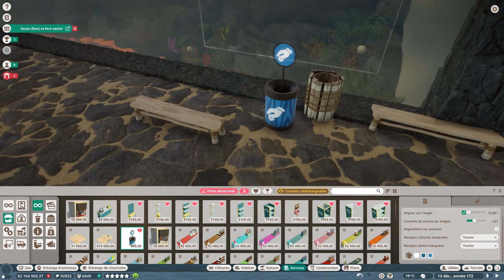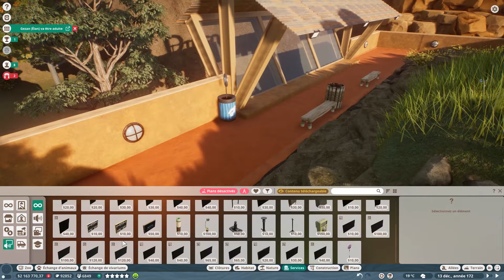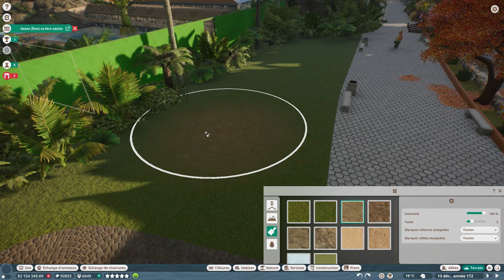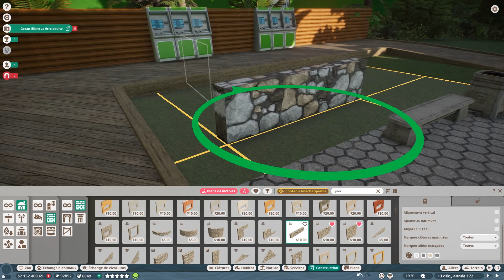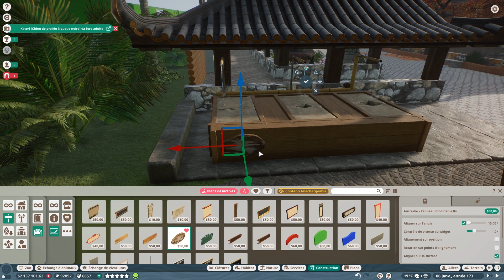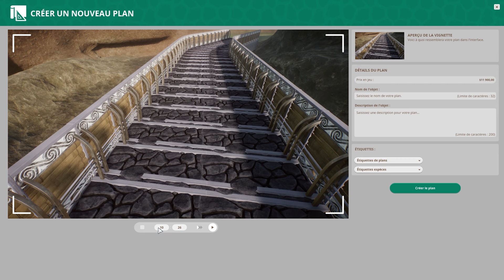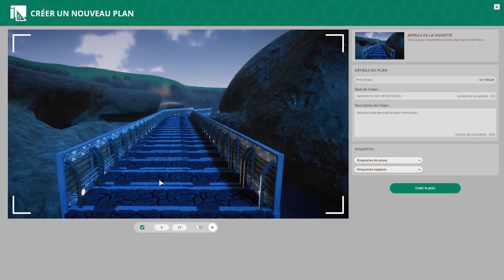Fin de la Décoration Océanie, avec une Escapade en Asie ! 🌊🌏 Blossom Zoo: [FR] Episode 97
Bienvenue à Blossom Zoo, mon zoo en mode franchise, dédié à la splendeur florale et à l'harmonie avec la nature. Plongez dans ce paradis de fleurs où chaque coin est un spectacle éblouissant de couleurs et de parfums envoûtants. Ici, j'ai à cœur de vous guider avec mes petites astuces pour réussir votre franchise ( ou pas)  Que vous soyez un amoureux de la botanique, un passionné des animaux ou simplement en quête d'un moment d'émerveillement, je vous promets une aventure inoubliable dans mon univers enchanté où la nature règne en souveraine.